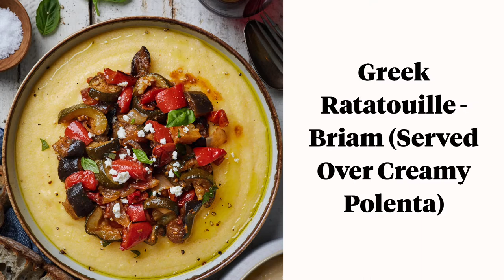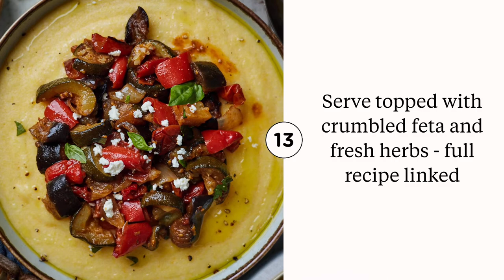Briam (Greek Roasted Mixed Vegetables)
Learn how to make Briam - a Greek style ratatouille in just a few steps.